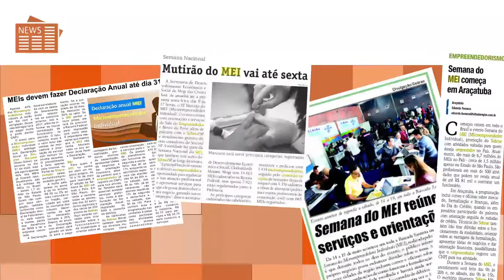Balanço de Mídia - Semana do MEI 2018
Confira o balanço de Mídia da Semana do MEI 2018 do Sebrae-SP